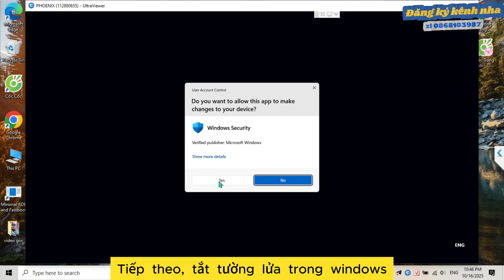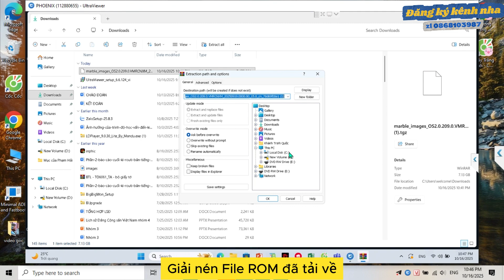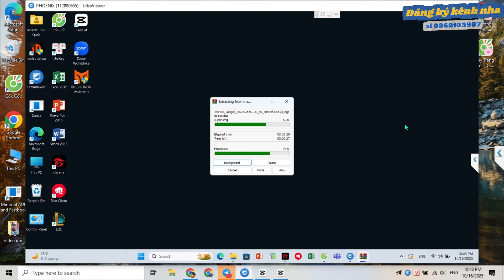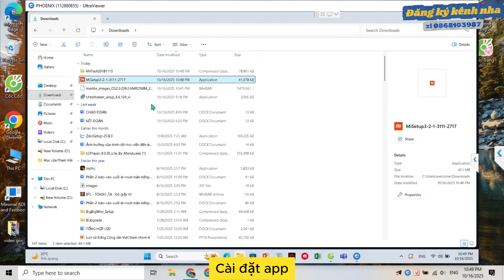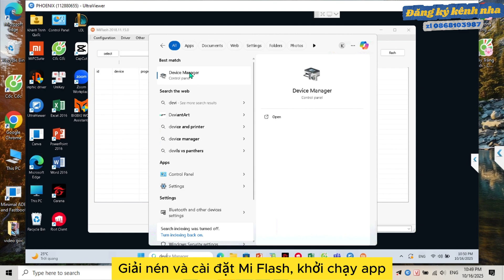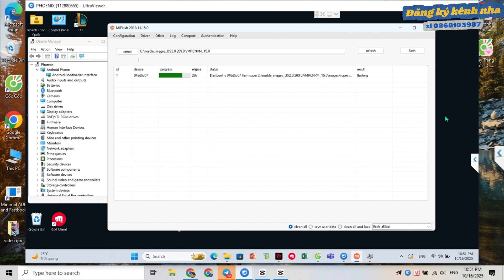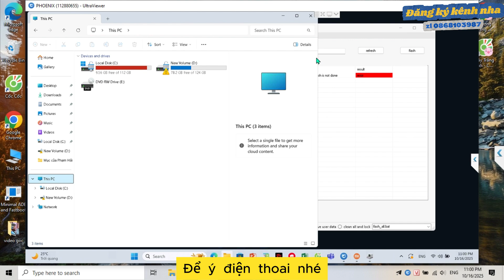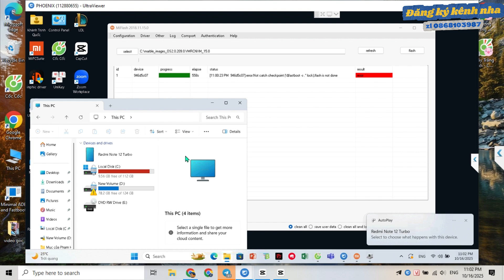Hướng Dẫn Cài ROM HyperOS 2.0 Cho Xiaomi Bằng MiFlash | Up ROM Fastboot Chuẩn 2025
CÀI ROM HYPEROS 2.0 CHO XIAOMI BẰNG MIFLASH TOOL (FASTBOOT MODE) 🚀
Video này mình hướng dẫn chi tiết cách up ROM (rom China hoặc Global) cho các dòng Xiaomi, Redmi, POCO thông qua MiFlash Tool, áp dụng cho cả ROM HyperOS 2.0 mới nhất 2025.

📱 Áp dụng cho:
Tất cả máy Xiaomi đã Unlock Bootloader

⚙️ Nội dung video:
0:00 Giới thiệu & lưu ý trước khi up ROM
1:24 Chuẩn bị MiFlash Tool & Driver
3:47 Cách chọn ROM
4:49 Vào chế độ Fastboot và kết nối với PC
4:58 Flash rom
14:19 Chờ máy khởi động lên
16:31 Hoàn thành

Cáp USB + Driver Xiaomi
📥 Link tải mình để trong phần bình luận ghim nhé!

⚠️ Lưu ý quan trọng:
KHÔNG chọn “Clean All and Lock” khi flash ROM ⚠️
Đảm bảo chọn đúng mã máy (ví dụ: sweet, renoir, veux, v.v.)
Nếu máy bị treo Fastboot → xem video “Fix lỗi Brick Xiaomi” trên kênh

Nếu video giúp ích cho bạn, đừng quên LIKE 👍 – ĐĂNG KÝ 🔔 – CHIA SẺ để mình có động lực làm thêm nhiều hướng dẫn khác nhé!